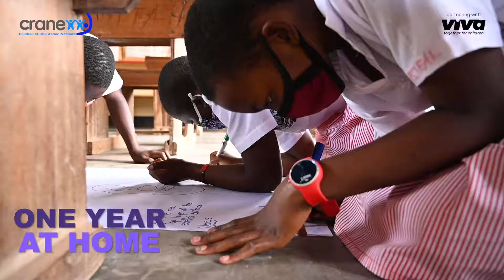A year lost of learning is a year too many!